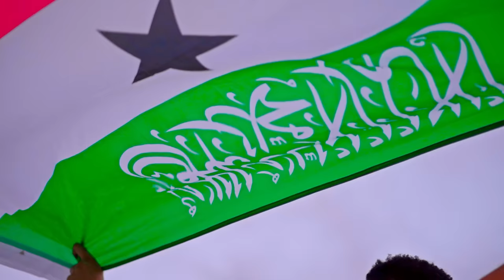DAYAX DALNUURSHE | SOMALILAND | OFFICIAL MUSIC VIDEO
Bilowga diintiyo bartii  ilbaxnimo
Saylac boqraniyo badii lughayaad
Baradii cilmigee camuud boorama
Inaan baki tago  bogaygu jecelaa

Inaan bogashada u baxo sooliyo
Inaan barashada u bogo gabilay
Dalxiis basarliyo bildhaan weeyaan

Kooris
Dalkoo nabad badan barwaaqadu taal
Dadkoo bari iyo galbeed kala bixin
Ayaan u bogaa u beeraqayee
Boqorow soomaalilaan igu beeg

Baydka labbaad

Berberiyo sheekh ayaan u bukaa
Hargeysada bilan bogaan ku hayaa
Burciyo sanaag ilaa badhan baan
buseel u qabaa u baahanahay

ceelsheekh bilicdeed caynabiyo boon
Bartii salaxlay baligubadliyo
oodweyniyo bari buuhoodle i gee

Erayada: Xamse Xadaari
Laxanka: Omar dabjaceyl
Vocal recording: Xamaada Alcasal
Photography: Naani Kaambo

Special thanks:
Farhiathebosslady
Hodan dayax
Abdi manaan
Xusein yallahow
Abdirisaaq amiin